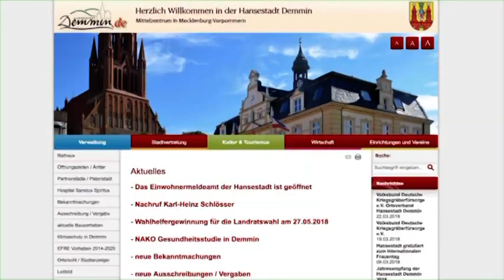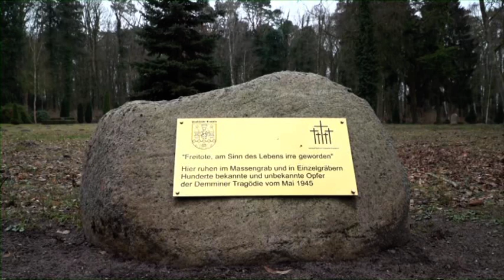Umgang mit dem Grauen: Über Leben in Demmin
Ausverkaufte Premiere des Dokumentarfilms zum Massenselbstmord von 1945: Der Massenselbstmord von Demmin ist weltweit zum Synonym für die Gräuel des Krieges geworden. Der Film „Über Leben in Demmin“ berichtet über die Auseinandersetzung einer Stadt mit ihrem Erbe und bewegt die Menschen.